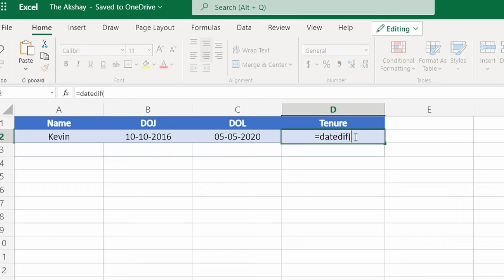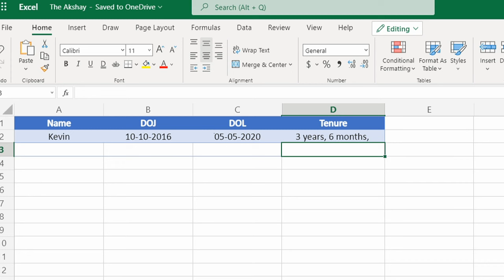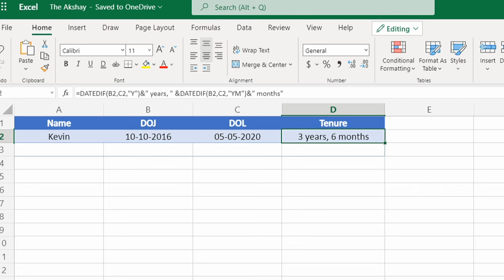How to Calculate Tenure (period of service) in Excel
Calculate Tenure in Excel using DATEDIF Function in months and years format.

Calculate the length of service in MS Excel using date of joining and date of leaving.

You can use this for employee experience calculation.

Excel_Series is a comprehensive video series of Microsoft Excel tutorials by The Akshay.